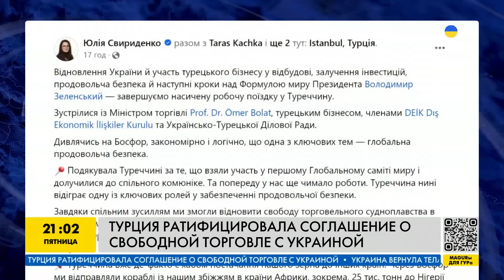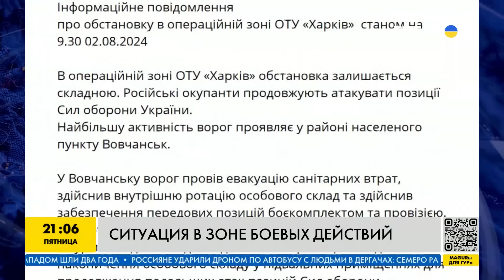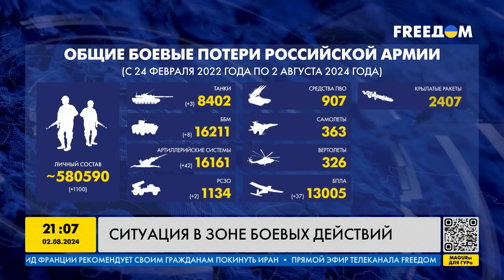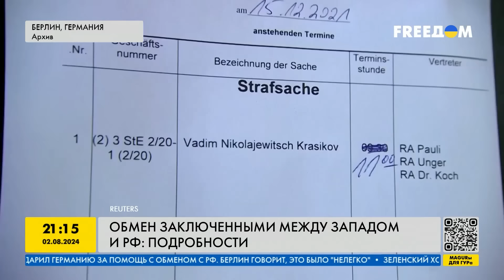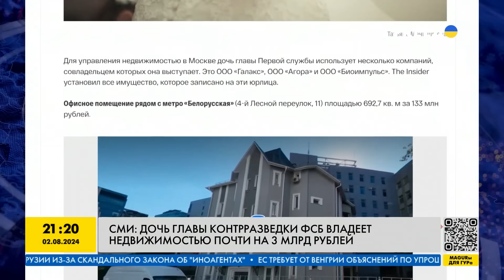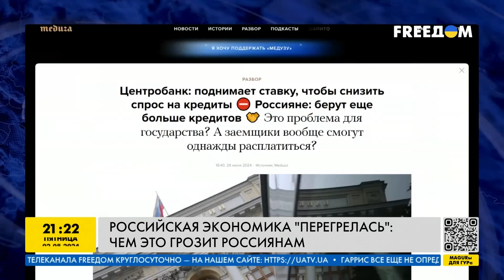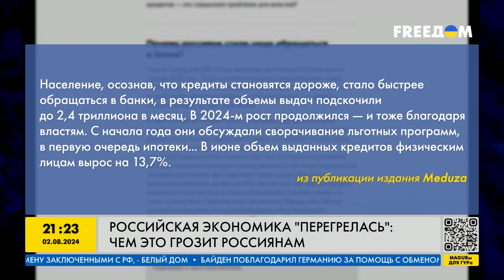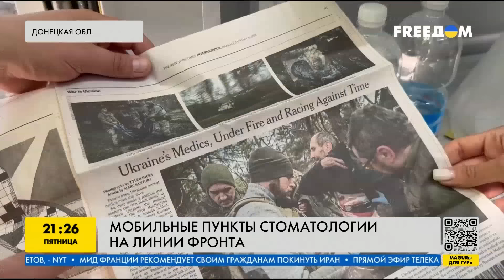Экономика РФ перегрелась! Россиянам закрыли границу. У Трампа новый конкурент / Важное за 2.08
RU - Обзор главных новостей дня и актуальная ситуация на фронте - в итоговой программе "Наше время". Эфир за 2 августа.

UA - Огляд головних новин дня та актуальна ситуація на фронті - у підсумковій програмі "Наш час". Ефір за 2 серпня.